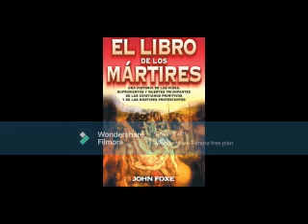El libro de los mártires cap 10 persecuciones generales en Alemania